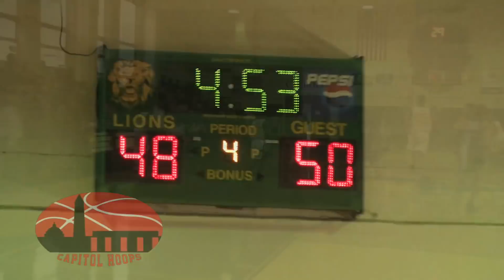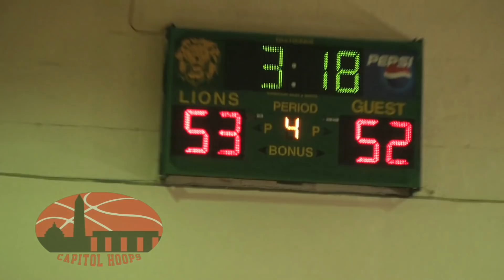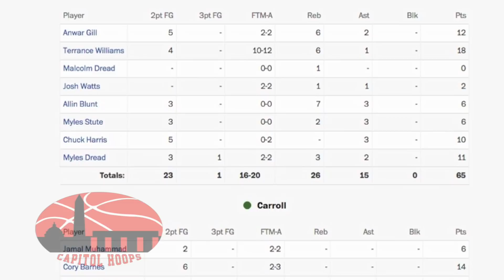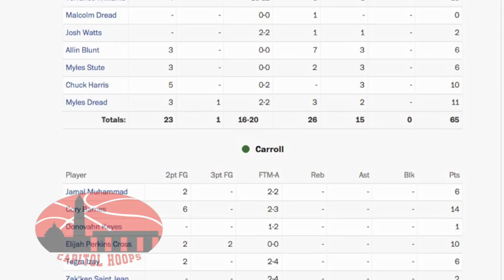Gonzaga Hangs on to Down Carroll 2/11/2018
Gonzaga was in control for the majority of this ball game but Carroll made a fourth quarter surge to take a three point lead with three minutes and change to go.  A 7-0 Gonzaga run (4 from chuck Harris and 3 from Terrance Williams) was the difference as Gonzaga ended up winning by 6.

Williams led Gonzaga with 18 while Anwar Gill (12), Myles Dread (11) and Harris (10) had said contributions across the board.

Aminu Mohammed's sensational freshman campaign continues as he led all scorers with 20.  Cory Barnes added 14 for Carroll.